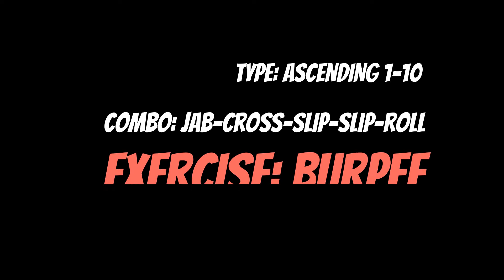Shadow boxing workout: Ascending pyramid II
Practise your boxing technique and improve endurance with shadow boxing pyramid workouts.

Type: ascending 1-10
Boxing combo: Jab-Cross-Slip-Slip-Roll
Exercise: burpee (chest to floor)